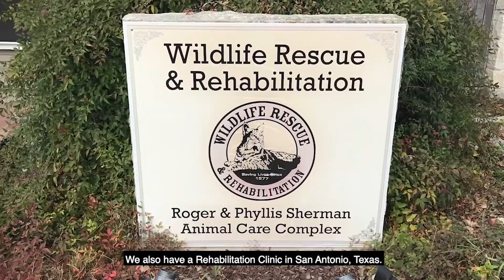Wildlife Rescue & Rehabilitation - Our Mission & History